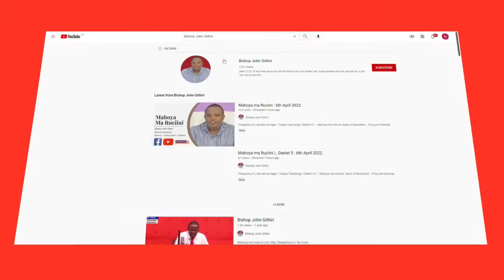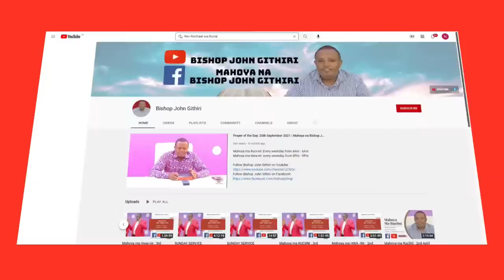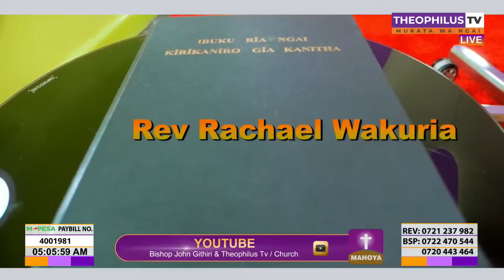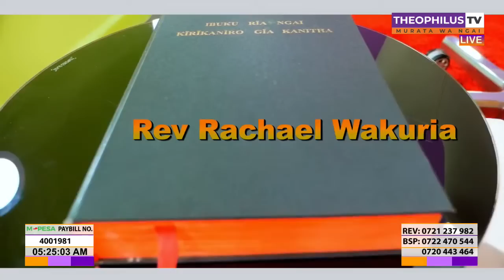JEREMIAH 15:12-21 {Jeremia gũteta harĩ MWATHANI} // BISHOP JOHN GITHIRI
MAHOYA MA RUCIINI //07/07/2022
BISHOP JOHN GITHIRI
~Theophilus tv | Murata wa Ngai~
~Pray and Worship with Bishop John Githiri  EVERY MON- FRI 5:00am - 07:00am Mahoya ma Rucini & 8:00 pm - 10:00 pm Mahoya ma Hwa-ini.
Worship and Receive God's word Through Bishop John Githiri~